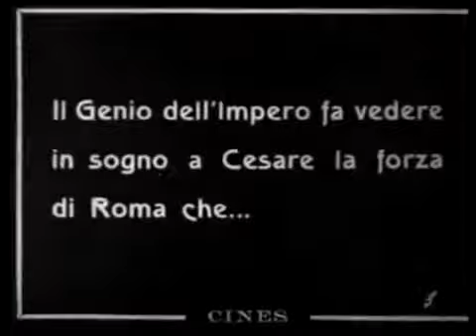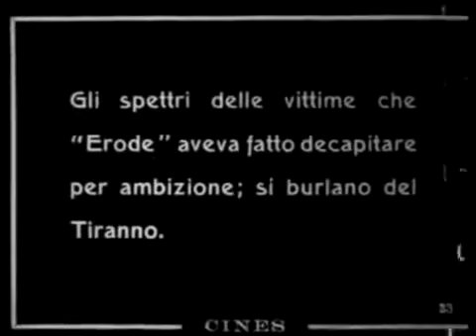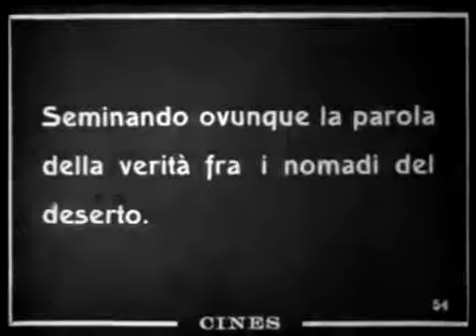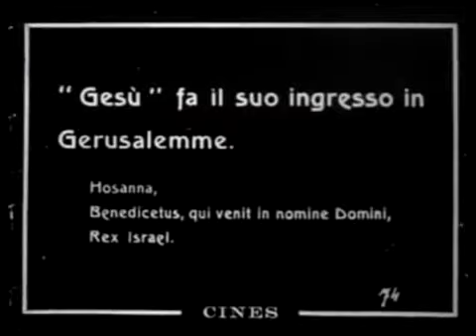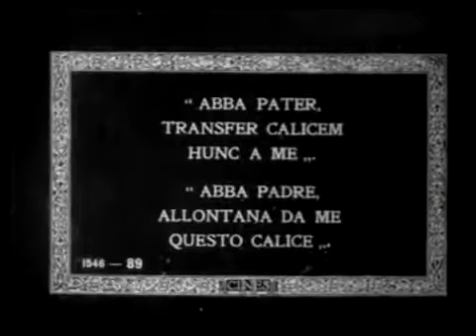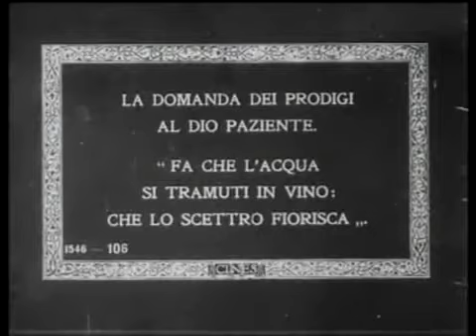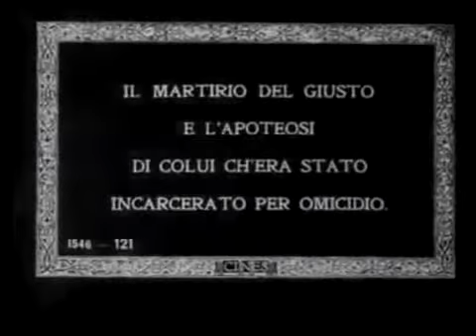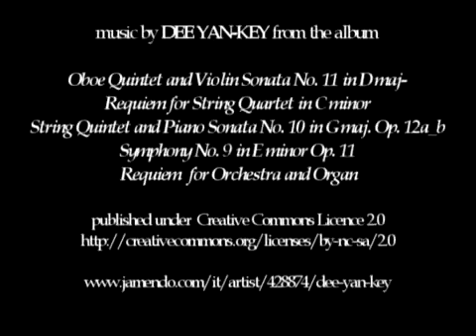Christus 1916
Giulio Antamoro